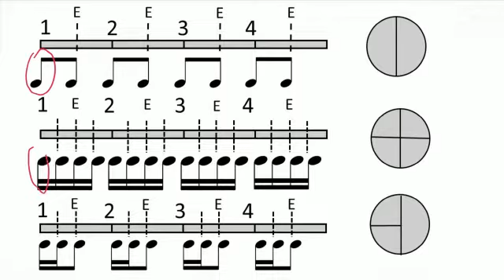CURSO DE BATERIA